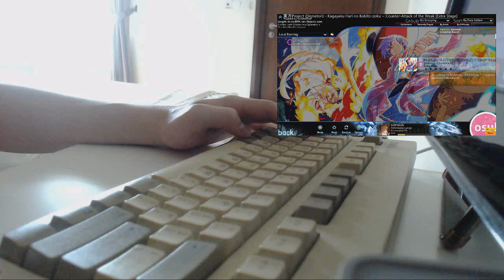Worldwide N00b Osu Player [Membrane Keyboard]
🔽🔽🔽🔽🔽🔽🔽🔽🔽🔽🔽OPEN THIS🔽🔽🔽🔽🔽🔽🔽🔽🔽🔽🔽🔽🔽🔽
song- Counter Attack of the Weak
Pack -

● PC

● CPU: Intel core i3 4160 @3.5Ghz
● GPU: GTX 750Ti 2GB
● RAM: 8 GB DDR3 3599.2mhz

●Peripherals ‍

● Armaggeddon Molotov 3 /SteelSeries Siberia v2
● Razer Blackwidow 2016 /Razer Blackwidow Overwatch E.
● Ajazz Mousepad ( Fits keyboard & mouse)
●audio-technica ATR-2500 USB

Music used-

 DO NOT OWN ANY OF THE MUSIC IN THIS VIDEO